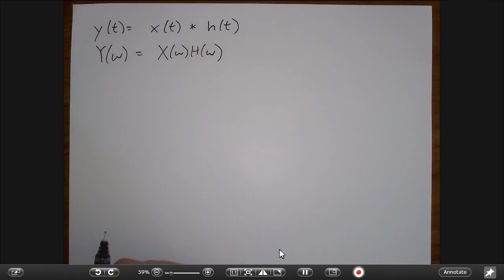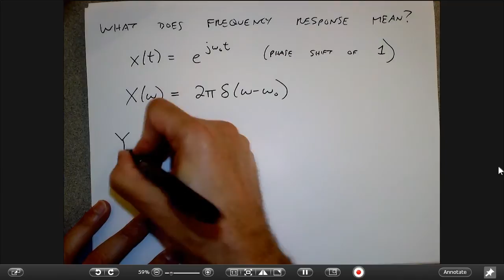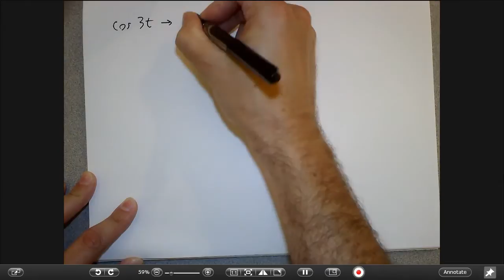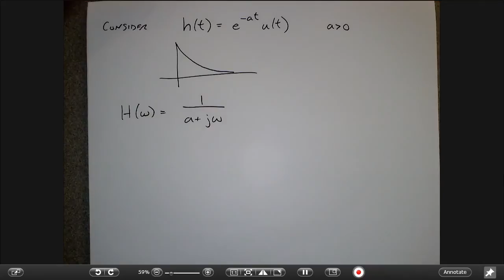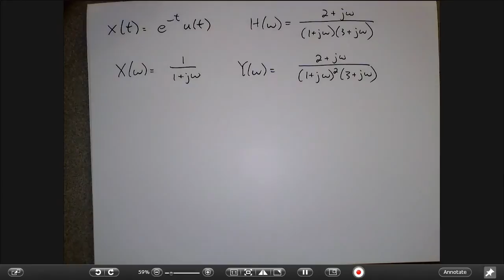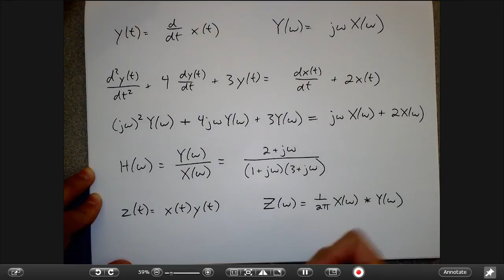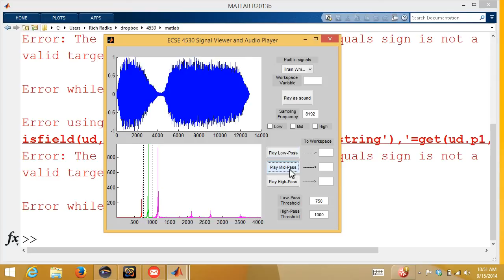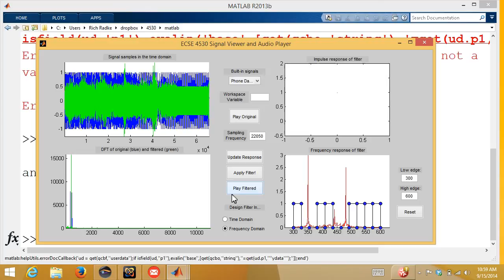DSP Lecture 6: Frequency Response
ECSE-4530  Digital Signal Processing
Rich Radke, Rensselaer Polytechnic Institute
Lecture 6: Frequency Response (9/15/14)

0:00:20  Proving the convolution property of the Fourier Transform
0:03:08  The frequency response: the Fourier Transform of the impulse response
0:04:32  Series of systems in the frequency domain
0:06:08  Interpreting the frequency response: the action of the system on each complex sinusoid
0:10:21  A real LTI system only changes the magnitude and phase of a real cosine input
0:14:40  An LTI system can't introduce new frequencies
0:17:21  Introduction to filters
0:23:19  Example: frequency response for a one-sided exponential impulse response
0:25:55  Computing outputs for arbitrary inputs using the frequency response
0:27:34  Partial fractions
0:29:34  A more complicated example
0:34:19  Using the Fourier Transform to solve differential equations
0:36:25  Convolution in the frequency domain is multiplication in the time domain
0:38:34  Matlab examples of filtering audio signals
0:45:09  Matlab example of a graphic equalizer

Follows Section 4.1.3 of the textbook (Proakis and Manolakis, 4th ed.).